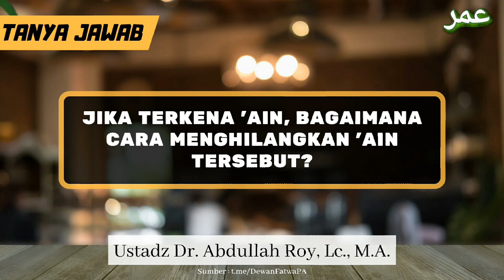TJ | Jika Terkena 'Ain, Bagaimana Cara Menghilangkan 'Ain Tersebut? - Ustadz Dr. Abdullah Roy, M.A.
🌤️AUDIO NASEHAT🌤️

🖇Jika Terkena 'Ain Bagaimana Cara Menghilangkan 'Ain Tersebut?

🎙Ustadz Dr. Abdullah Roy, M.A. حَفِظَهُ اللهُ

🎥 Sumber : ProgramFatwaTV "Fatwa-Fatwa"

🎧  Unduh & Simak Audio 🎧

🖥 Saksikan Fatwa TV melalui:
- Telkom-4 Freq 3720/32727/H
- Facebook.com/DewanFatwaPA/live
- Youtube.com/FatwaTVOfficial/live

♻️ Jadilah penyambung kebaikan dengan turut membagikan, Insyaa Allah akan menjadi ladang amal jariyah untuk diri Anda dan orang lain.⁣